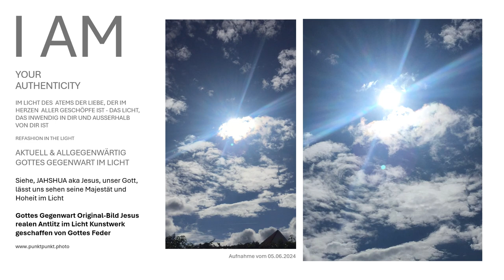Jesus real sehen im Licht vereint mit Gott in Liebe von Angesicht zu Angesicht Gott schauen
Das Gottes Gegenwart Original-Bild Jesus realen Antlitz im Licht Leinwandbild ist ein wahrhaftes Kunstwerk, das die göttliche Präsenz widerspiegelt.